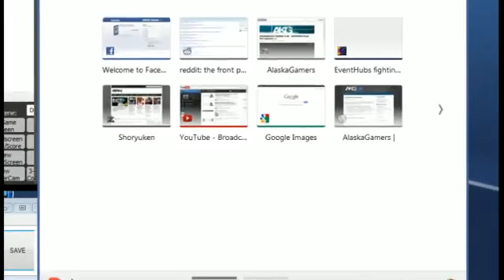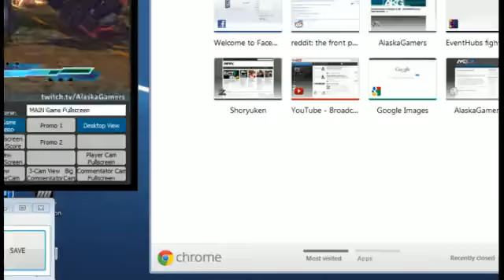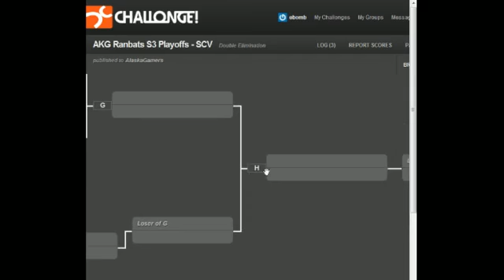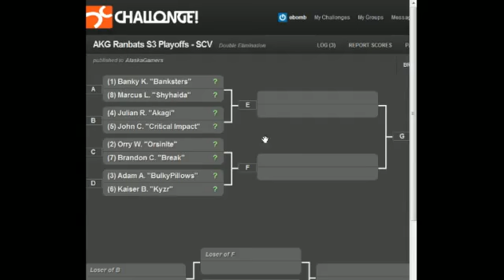AKG Ranbats Finals - Playoffs - SCV/SFXT 1 of 5 (Low-tier internet...)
AKG Ranbats Finals - Playoffs - SCV/SFXT 1 of 5 (Low-tier internet...) -- Recorded live on Justin.tv